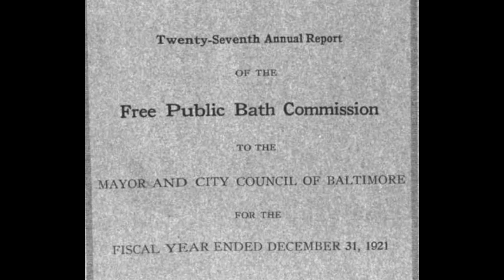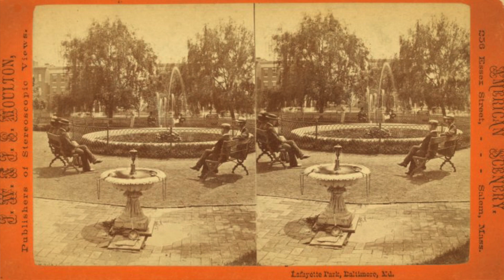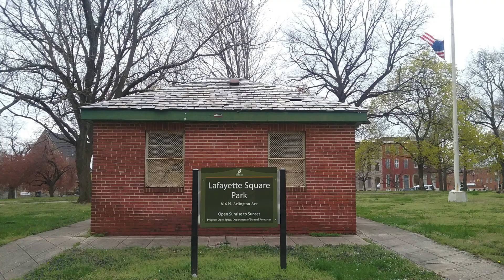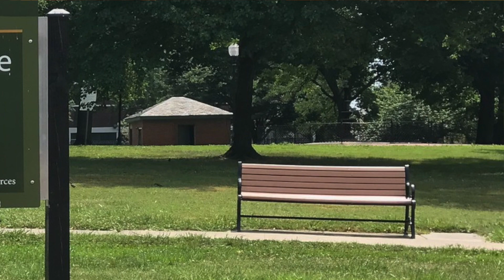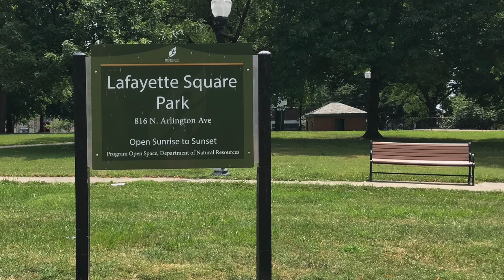Five Minute Histories: Historic Bath Houses & Comfort Stations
Who’s thinking about hygiene these days? We sure are!

This is our series called "Five Minute Histories." Each day, we’ll record a short video about a different historic place in Baltimore and post it on our Facebook page and website. We are honoring Governor Hogan’s request and are doing this from home.